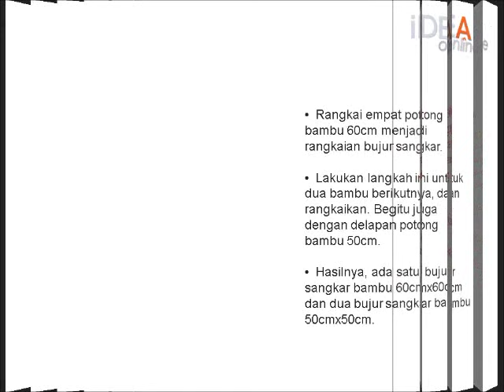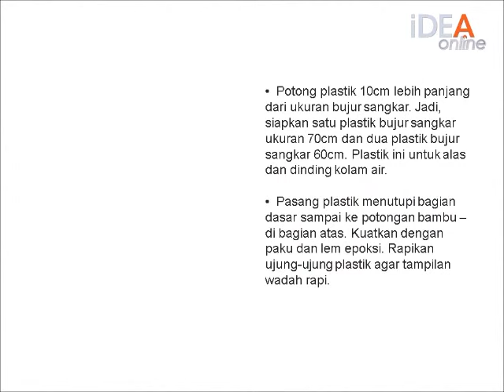Kreasi Kolam Bambu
Anda ingin membuatnya sendiri? Caranya mudah, alat-alat pengerjaannya sederhana, dan tak memerlukan banyak waktu.  Cukup luangkan setengah hari waktu Anda di hari libur kerja.

Yuk, kita berkreasi!

Alat dan Bahan:

 Dua batang bambu.

Satu batang biasanya memiliki panjang 4m - 4,5m. Harga Rp8.000/batang. Pilih yang memiliki diameter sama.

Sebuah pompa sirkulasi air 20watt, sekitar Rp55.000.

Tali rotan, plastik bening, beberapa paku 2cm, lem epoksi, dan vernis.

Gergaji, palu, pahat, meteran, pisau pemotong, dan ampelas